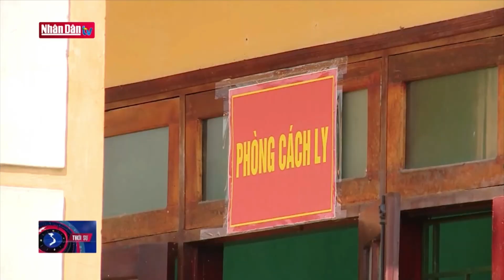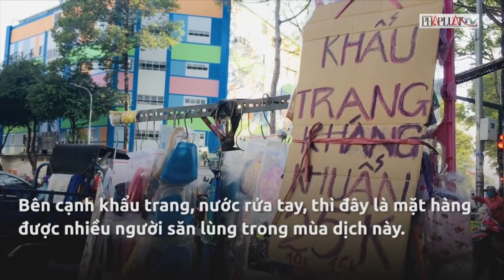VIETV EVENING NEWS 21 MAR 2020 P3